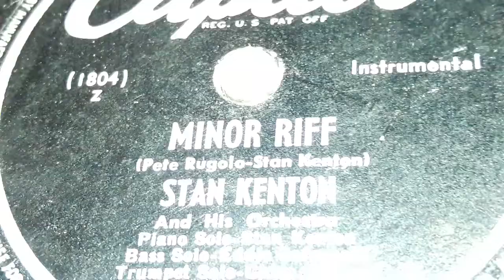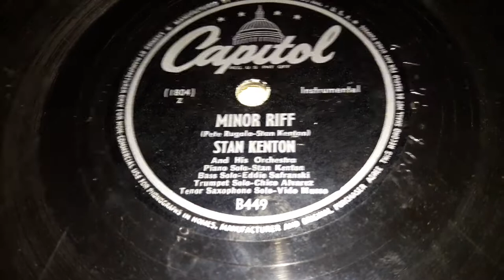Stan Kenton & His Orchestra - Minor Riff (1947)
Stan Kenton was a popular Pianist and Bandleader from the early 1940s to the early 1960s.  Many people remember him for being one of the earliest Capitol Artists. But one of the lesser realized things was that he was never one to go for the older styles. He always pushed his band to get a even more modern sound. But apart from the band, He was a member of Woody Herman's Orchestra and the bandleader in many of his own Orchestras.  He had Six Orchestra's including this one, his Main Orchestra.

They started on Decca in 1941 and would stay their until 1943 only with two or three total records. In 1943 they would go to the newly made Capitol Records where they would find a lot of success. In 1944, like most Artists, Stan Kenton got to perform records on V-Disc part time. this would last until 1947. In 1948 he resumed being with Capitol full time. From there, other than two or three Decca Releases, they were strictly on Capitol until 1972 when they would have only 3 more records, one on London, and two on Creative.

Stan Kenton had many hits, most of which with this specific Orchestra. These hits were with This Orchestra. Shoo Fly Pie And Apple Pan Dowdy in 1946. Eager Beaver in 1944, Orange Colored Sky, Intermission Riff in 1946, Tampico in 1945, It's Been A Long Long Time in 1945, How Many Hearts Have You Broken in 1945, Laura in 1951, and Across The Alley From The Alamo in 1947.